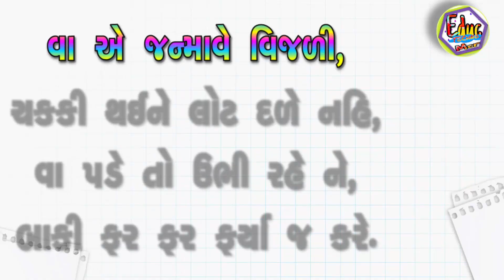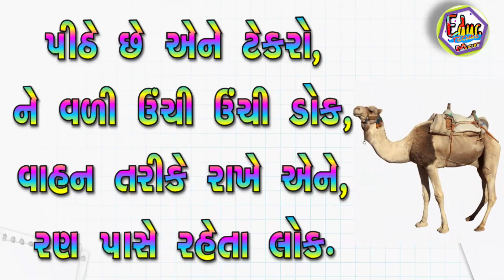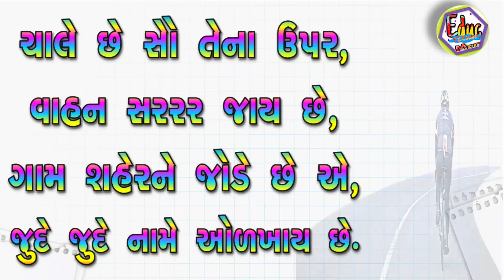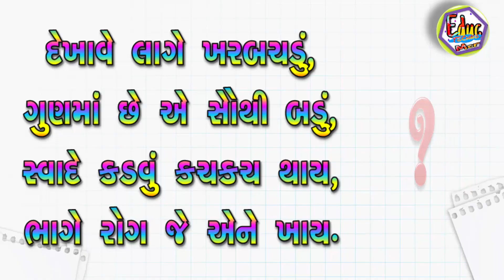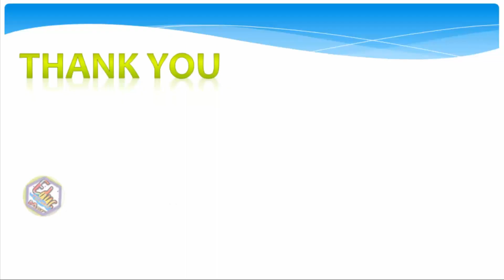ગુજરાતી ઉખાણાં ભાગ -43 | Gujarati Ukhana part- 43 | અટપટા ઉખાણાં | Paheliyan | Ukhane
In This video Gujarati Ukhana for Your kids.
ગુજરાતી ઉખાણાં બાળકો માટે ખુબજ ઉપયોગી મજેદાર ગુજરાતી ઉખાણાં
In this video The text used in this video has been searched over the Internet or in other contexts.Owned by someone who owns it.
Riddles are helpful in extinguishing wisdom.
In this video you can learn for your children.
મજેદાર ગુજરાતી ઉખાણાં ભાગ-43,
તેને અટપટા ઉખાણાં પણ કહેવાય છે.
પહેલીયા ઉખાણાં પણ કહેવાય છે.
Gujarati Ukhana part-43
Ukhane In Gujarati